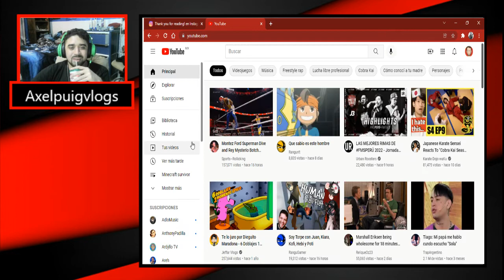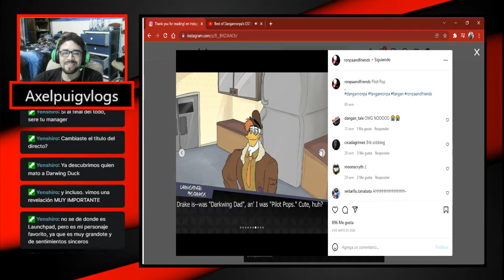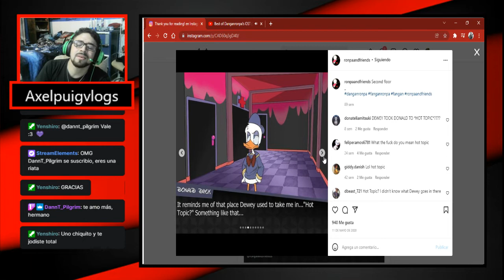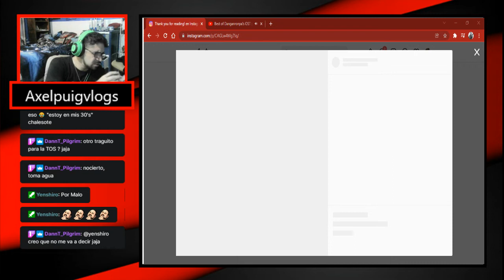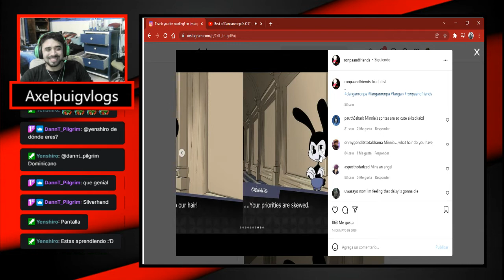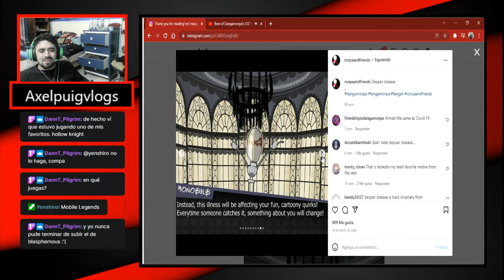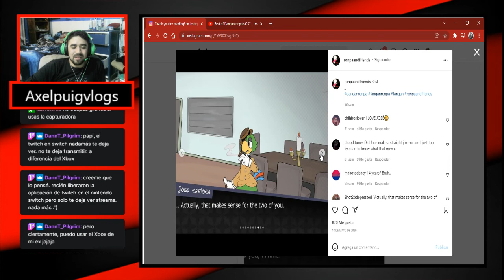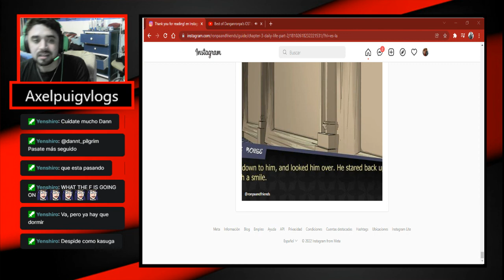Ahora soy papa-Leamos Ronpa and friends cap 5